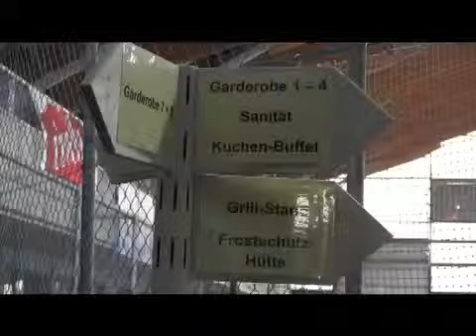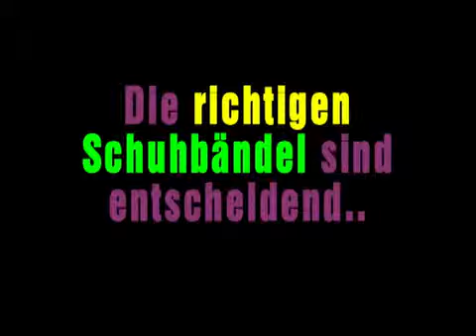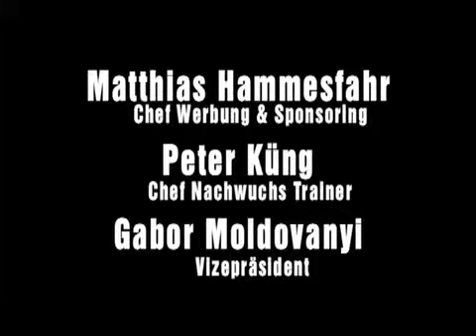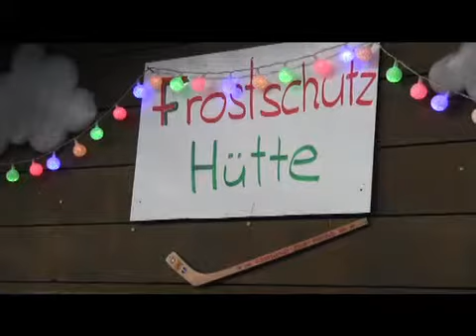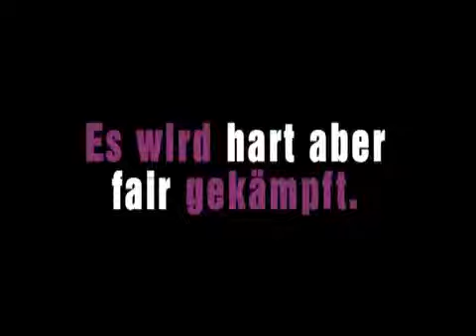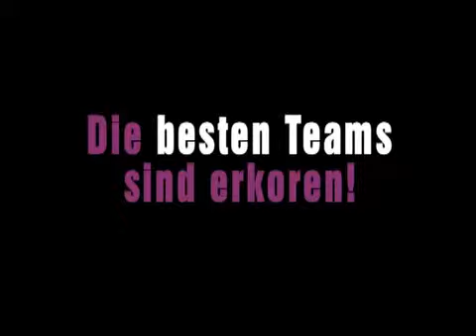Nationales Piccolo - Turnier 2012